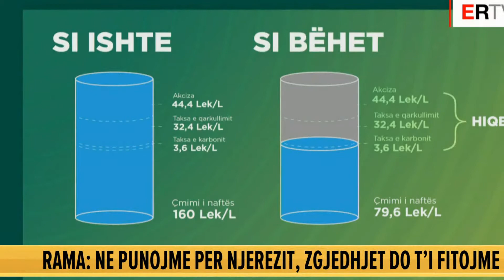“Subvencion 150 mln euro në vit për fermerët”,Rama ironizon Bashën:Deklarata pas gjumit të sapo dalë